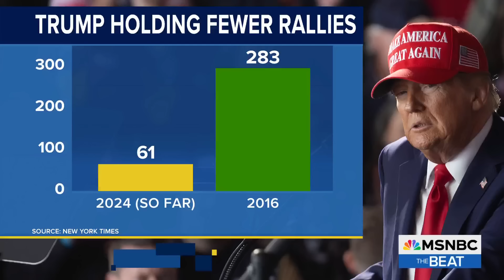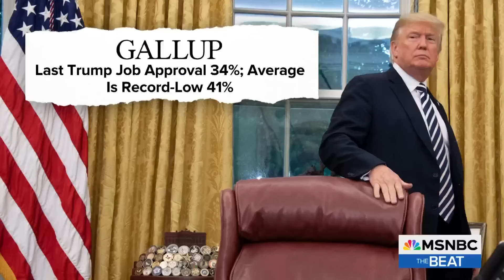Georgia 2024 'early vote' smashes records, as Harris hits Trump with GOP teammates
Early voting in Georgia is shattering records as Vice President Harris touts GOP support in the Midwest. MSNBC’s Ari Melber reports on why voting has changed and the unusual developments powering Harris in the election homestretch. (The Beat's YouTube playlist Ari Beat merch